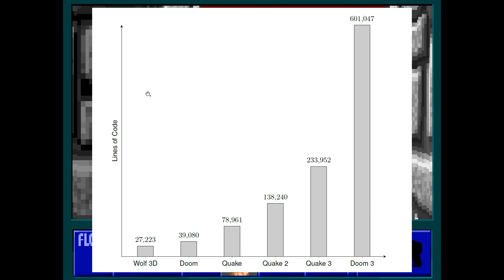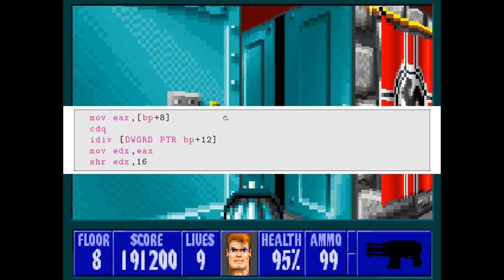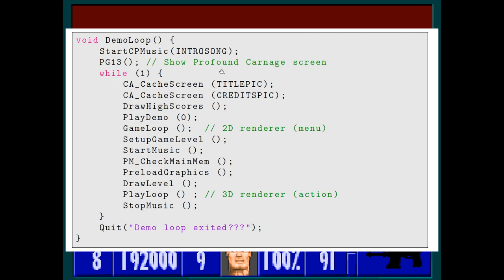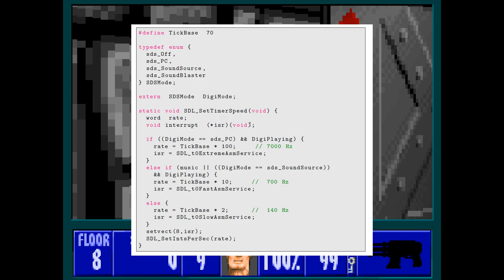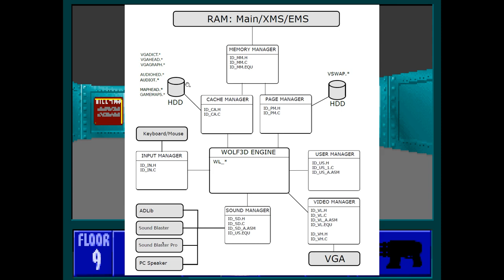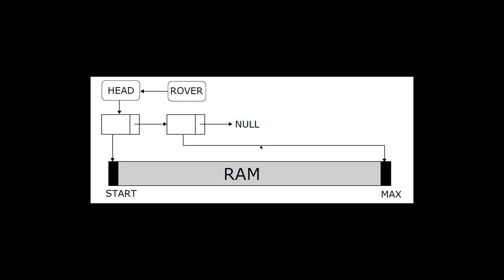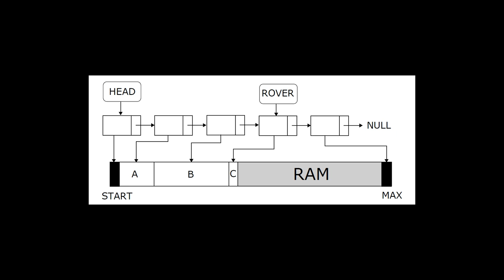#7 Архитектура движка. Игровой движок Wolfenstein 3D(Black Book Wolfenstein 3D).